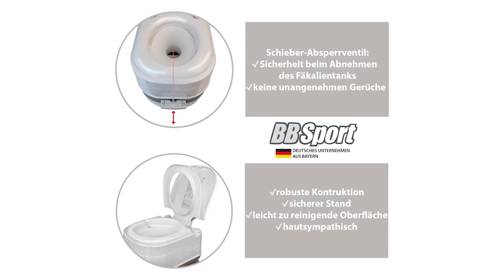Tragbare Chemietoilette Test | Beste 3 Modelle ✓ Kaufentscheidung ✓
🔥TOP 3 Tragbare Chemietoilette Test – Überprüfe jetzte den Preis:‍🔥

In diesem Video geht es um die besten 3 Tragbare Chemietoiletten.

Das Starterkit enthält einen kompletten Satz Reinigungsflüssigkeiten und/oder eine Sprühflasche für die Reinigung. Zwei Spülschlitze in der Schüssel gewährleisten eine rückstandsfreie Reinigung der gesamten Oberfläche. Die WC-Oberfläche ist leicht zu reinigen. Die robuste Konstruktion sorgt für Stabilität. Die Toilette kann ein Gewicht von bis zu 130 kg tragen und bietet eine bequeme Sitzhöhe von 44 cm. Dank des 20-Liter-Frischwassertanks und des 24-Liter-Fäkaltanks kann die Campingtoilette bis zu 70 Anwendungen durchhalten. Die Gesamtgröße der Toilette beträgt 45 cm x 37 cm x 46 cm. Sowohl der Frischwassertank als auch der Fäkaltank sind mit Tragegriffen ausgestattet. Das geringe Gewicht von 4,7 kg ermöglicht auch eine einfache und schnelle Entleerung.

Sitzhöhe von 44,7 cm. Die Form des WC-Sitzes ist bequem und praktisch, und an der Basis der Toilette befindet sich eine integrierte Toilettenpapierhalterung, praktisch und komfortabel wie zu Hause. Camping-WC mit Spülung durch Kolbenpumpe, Füllstandsanzeige am Abwassertank, tragbare Toilette mit getrenntem Spülwassertank und Abwassertank für eine einfachere Nutzung. Camping-WC mit ergonomischem Griff am Spülwassertank und einem am Abwassertank, Transportrolle für einfaches Verschieben, wenn der Tank voll ist. Ein drehbares Rohr ist vorhanden, um den Abwassertank ohne Auslaufen zu entleeren. Hygienisches tragbares Camping-WC: Der Toilettensitz und die Abdeckung des tragbaren Camping-WCs können entfernt werden, um die Oberflächen gründlich zu reinigen und den Wassertank schnell und problemlos zu füllen.

Die Mobil WC Comfort Campingtoilette ist dank ihrer extrem glatten Oberfläche aus hygienischem Kunststoff sehr einfach zu reinigen. Die spezielle Antihaftbeschichtung erschwert die Ansiedlung von Bakterien. Mobil WC Comfort ist dank seiner extrem glatten Oberfläche aus hygienischem Kunststoff sehr einfach zu reinigen. Die spezielle Antihaftbeschichtung erschwert die Ansiedlung von Bakterien. Sowohl der Frischwassertank als auch der Abwassertank sind abnehmbar und können daher leicht gefüllt, entleert oder gereinigt werden. Der transparente Schraubverschluss dient als Füllstandsanzeige. Die effektive Kolbenpumpe entfernt alle Rückstände während des Spülprozesses. Dank seiner besonders stabilen Konstruktion kann es bis zu 130 kg tragen und ist daher auch für schwerere Personen geeignet.